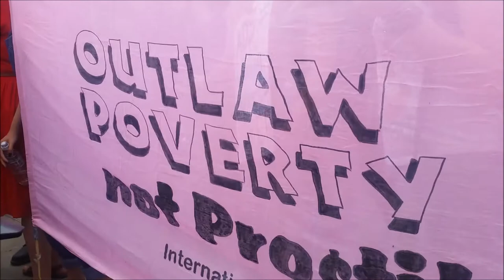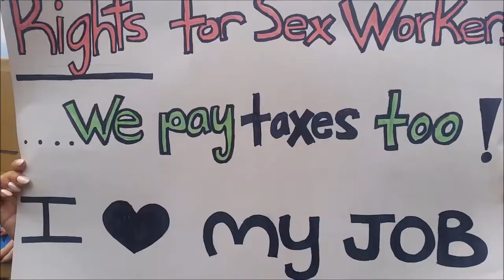English Collective of Prostitutes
Sarah Champion labours shadow equality  minister,  seems to have missed the point with her debate on banning advertising on websites run by sex workers : , her approach was formulated and partly inspired by trumps administration with the cesta and foster  bill
{ Just months after the US government introduced an outright ban on advertising for sexual services, an unlikely coalition of politicians fronted by the Labour MP Sarah Champion held a House of Commons debate calling for similar measures in Britain. Following a report from Champion and her colleagues on the all-party parliamentary group for prostitution, the debate took aim at websites and online adult platforms offering sexual services.

Yet the majority of sex work experts argue that, as research has demonstrated, banning online sites would drive commercial sex work underground or back onto the streets, increasing the dangers sex workers face and making it harder to detect and prevent crimes against them. More importantly, this is also the view of sex workers themselves – as voiced at a spirited demonstration outside parliament during the MP’s Westminster Hall debate.) Belinda Brooks-Gordon
Reader in Psychology and Social Policy, Birkbeck, University of London .

 English Collective of Prostitutes  uphold the  practice of working with  a website has been a safe place to attract clients, they can be both  checked ,  noted and recorded . Many sex workers have co operated with the home office on trafficking and its monitoring .  swear to this advantage in the technology ;

what also what does lie at the heart of this morality  debate is the age old   double standards . with  the prohibition of soliciting and anti prostitution legislation which only serves  to  enslave woman , oppressive legislation has most decisively just driven the ,
 The English Collective of Prostitutes is a self-help organisation of sex workers, working both on the street and in premises, with a national network throughout the UK. We campaign for the decriminalization of prostitution, for sex workers’ rights and safety, and for resources to enable people to get out of prostitution if they want to.

In 1975, two immigrant women living in England heard about church occupations and a strike of sex workers in France protesting brutal murders and the refusal of the police to investigate them. Encouraged and inspired, the two women formed the English Collective of Prostitutes to campaign for the abolition of the prostitution laws.
as the law dictates the sex workers role theres a serious and heated argument for the decriminalization  .

 Wednesday the 4th of July 2018   activists and sex workers took there demonstration to the houses of Parliament ,